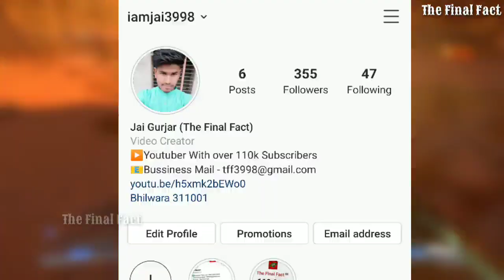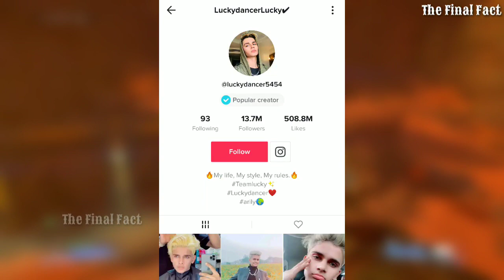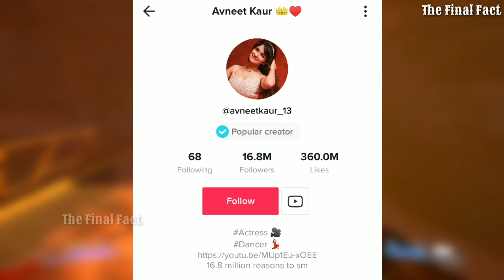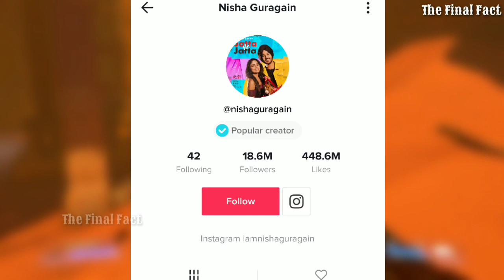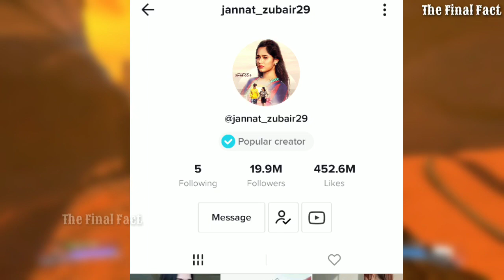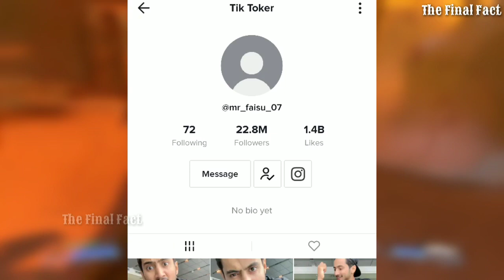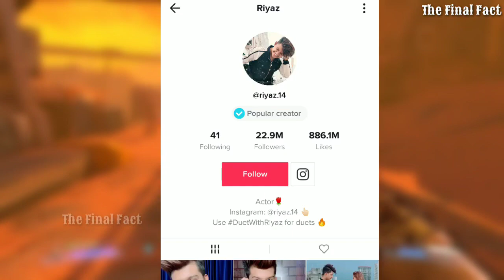Top 10 Popular Indian Tik tok Stars 2019 | Top 10 Tiktokers | The Final Fact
Top 10 Popular Indian Tiktokers 2019 | Top 10 indian Tiktok Stars | The Final Fact |

Hey guys, is video me mene aapko India Ke Top 10 Most Popular Indian Tiktokers Like Riyaz Ali,Jannet zubair,Avneet Kaur,Mr. Faizu,Gima Ashi etc. Ke Bare Me Btaya hai So I hope aapko ye video pasand aayegi..😊

1. Top 10 Most Popular Indian Tiktokers
2. Top 10 Tiktokers 2019
3. India Ke Top 10 Tiktokers
5. Top 10 List of indian Tiktokers